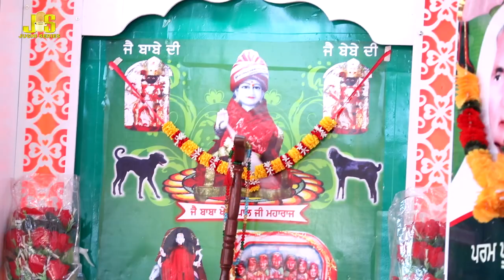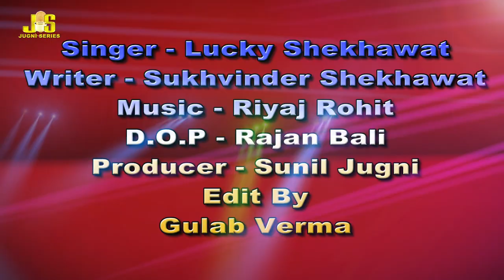Khetarpal Ji Best Bhajan 2020 | Lucky Shekhawat | New Released Live Bhakti Bhajan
BHAJAN : Baba Mera Jhandewala

SINGER : Lucky Shekhawat

CATEGORY :

LABEL : Jugni Series Bhakti

For More New Official Devotional Song Stay Tune With Us.

© PRESENTS & COPYRIGHT By Jugni Series.